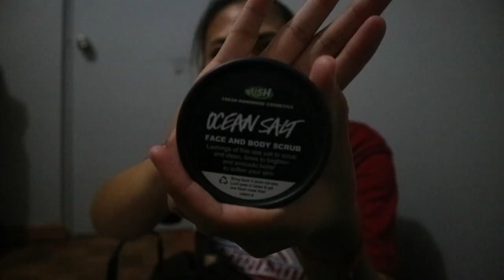Vlog #18: PROTOCOL DANCE COMPETITION + HAUL AND LUSH TIPS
Hey Fam!

PROTOCOL DANCE COMPETITION HAPPENED AND I AM SO GRATEFUL AND PROUD THAT THE DANCE FAMILY THAT I AM WITH WHICH IS AQDC WON 1ST RUNNER UP IN THE SAID COMPETITION!
FOR THOSE WHO DO NOT KNOW I HAVE BEEN AN AQDC MEMBER SINCE 2015 I AM NO LONGER A PART OF THE COMPANY BUT I AM AN ACTIVE MEMBER OF THE DANCE GROUP. I MISS TO DANCE ON THE STAGE OF TANGHALANG PASIGENO AND I MISS DANCING WITH THESE AWESOME PEEPS.. HERE ARE SOME OF OUR DANCE VIDEOS SINCE 2015 CHECK IT OUT!

I had so much fun filming it!

If i offended you i am sorry. i did not mean it.

REMEMBER to BE KIND! i love y'all so much

xoxo
Rey *dab*

Thank you sa 200+ subscribers.. all for the glory of God! ROAD TO 300 SUB NA TAYO! SALAMAT SA SUPPORT NIYONG LAHAT